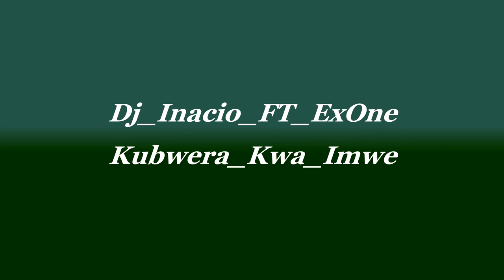Dj Inacio FT ExOne Kubwera Kwa Imwe- Dj Inacio FT ExOne Kubwera Kwa Imwe